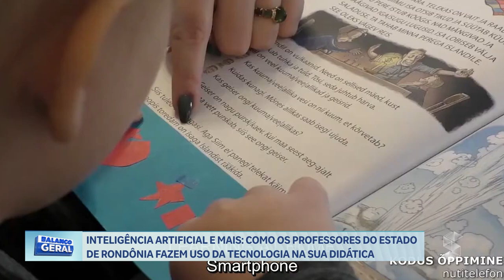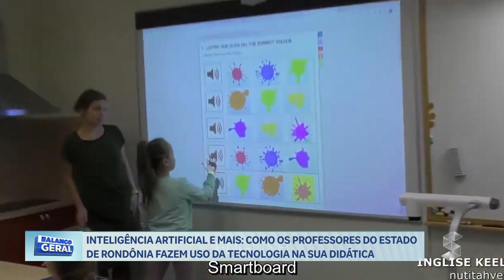COMO OS PROFESSORES DO ESTADO DE RONDÔNIA FAZEM USO DA TECNOLOGIA NA EDUCAÇÃO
Créditos:
Reportagem: João Guilherme
Cinegrafista: David Fugs
Edição: Sandro Batista